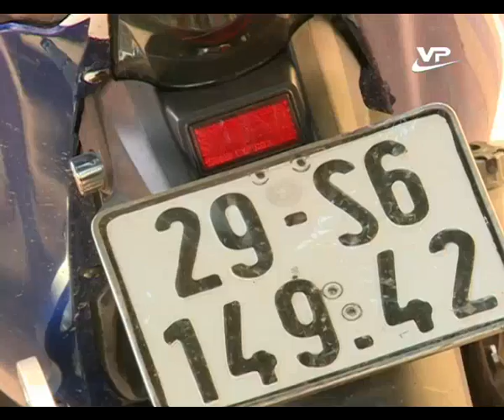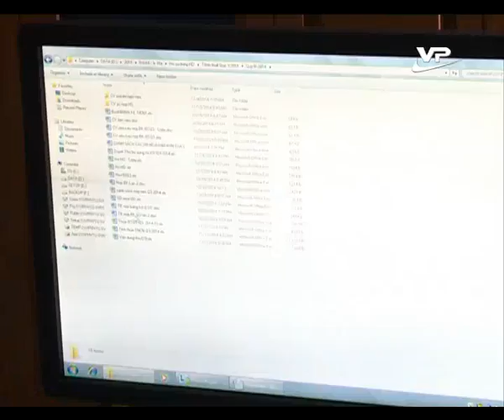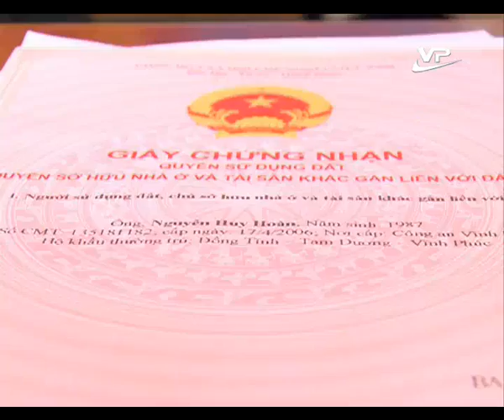Tin cuối ngày 05.01.2015